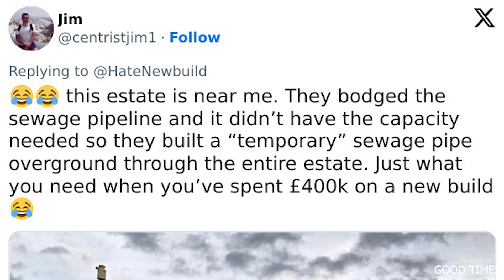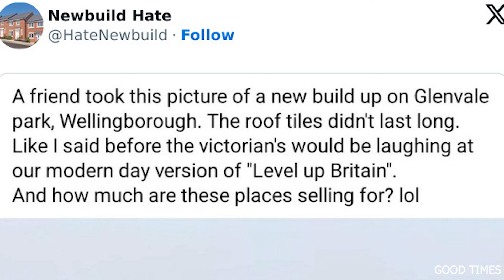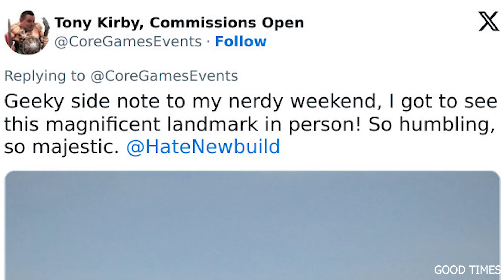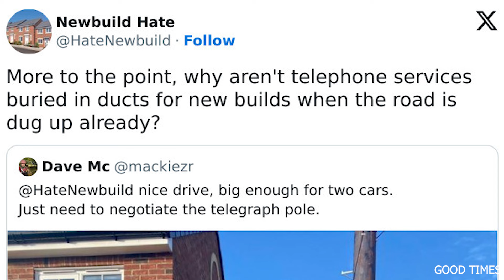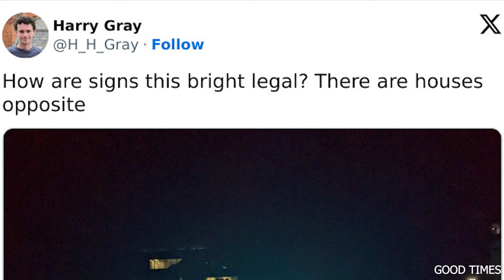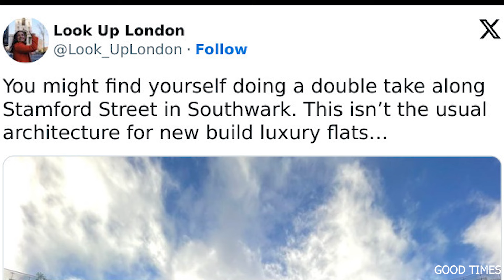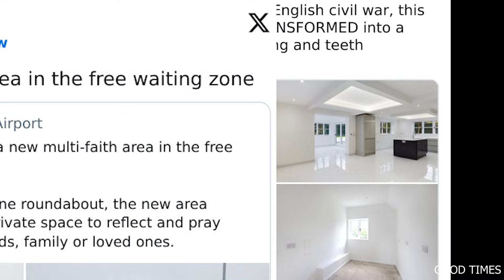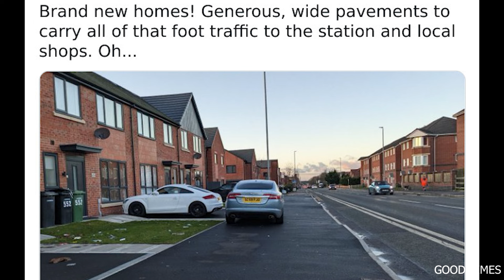New Build Homes That Are A Nightmare To Live In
shocking posts